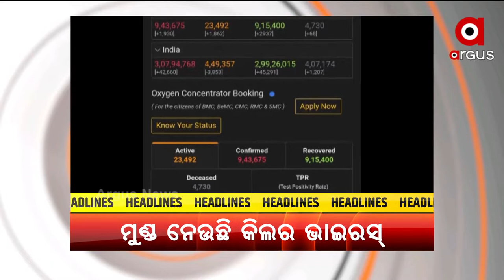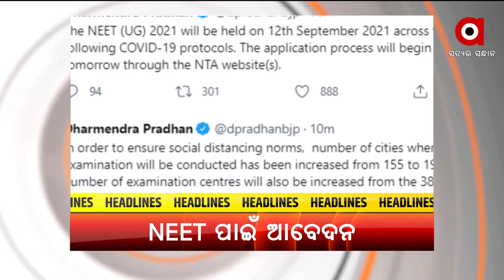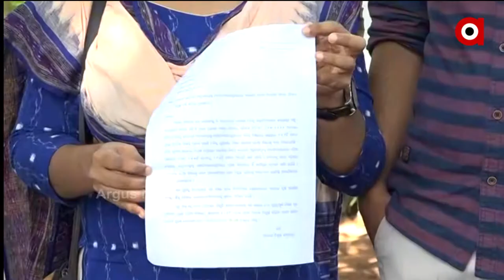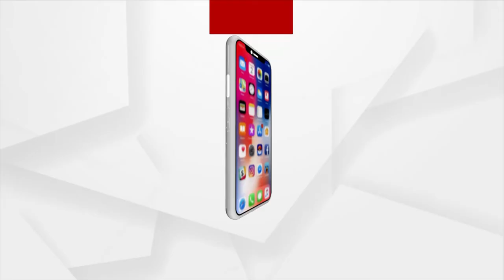Argus Update News 10 am | 13 July 2021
ଶରଧାବାଲିରେ ତିନିରଥ
ବାରିପଦାରେ ନାଟ ମନ୍ଦିରକୁ ପହଣ୍ଡି ବିଜେ କରିଛନ୍ତି ଶ୍ରୀଶ୍ରୀ ହରିବଳଦେବଜୀଉ
ଖାଲି ପଡ଼ିଥିବା ଓଡ଼ିଆ ଅଧ୍ୟାପକଙ୍କୁ ଦିଆଯଉ ନିଯୁକ୍ତି
ଆଜି ଉତ୍ତର-ପୂର୍ବ ରାଜ୍ୟର ସିଏମଙ୍କ ସହ ପିଏମଙ୍କ ବୈଠକ
ସେପ୍ଟେମ୍ବର 12ରେ NEET ପ୍ରବେଶିକା ପରୀକ୍ଷା
 ଉତ୍ତର ଭାରତରେ ଆକାଶରୁ ଖସିଲା ମୃତ୍ୟୁ
ପୃଥିବୀ ଆଡକୁ ମାଡିଆସୁଛି ସୋଲାର ଷ୍ଟ୍ରୋମ